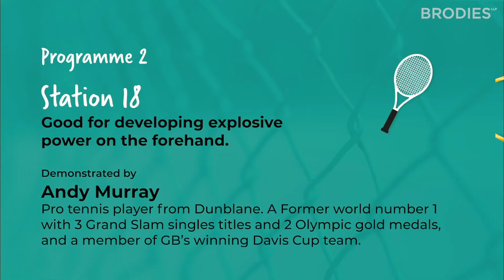Back to Tennis with Brodies - Programme 2 - Activity 18 - Andy Murray